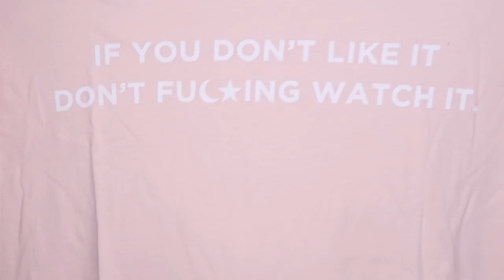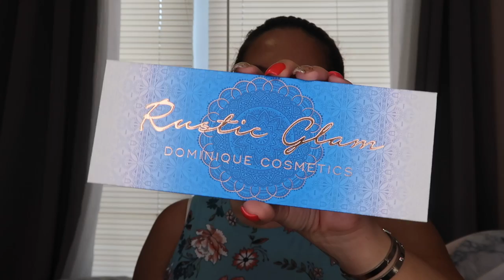JULY 2019 FAVORITES AND FLOPS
Today I am doing  a wear test on the new Maybelline Dream Urban Foundation!

Let me know what video you want to see next in the comment section below!

Discounts codes:
Save money while you shop with Ebates. Use this link for Ebates